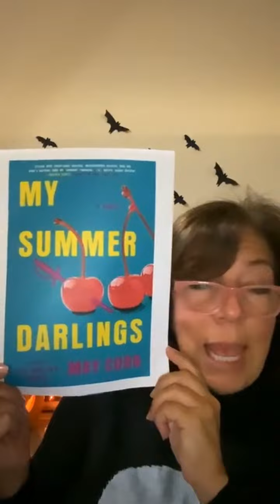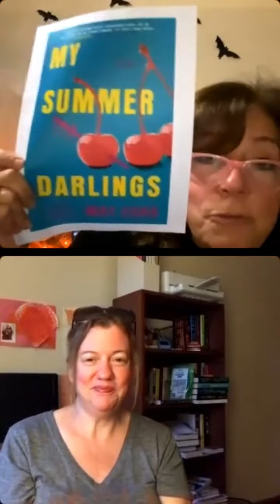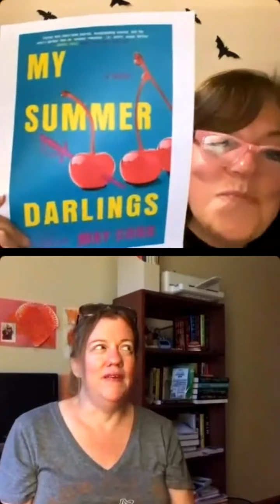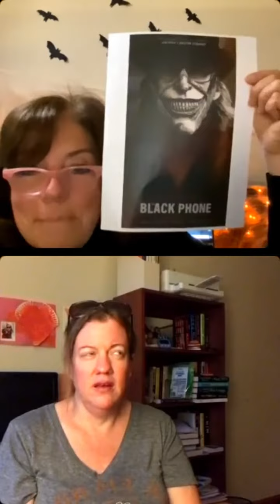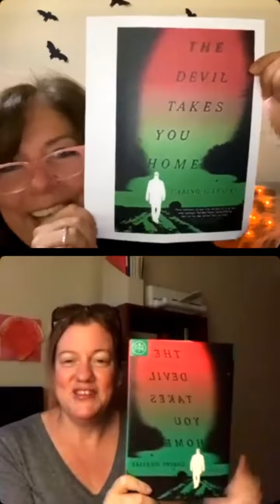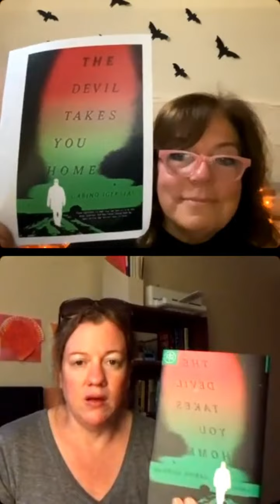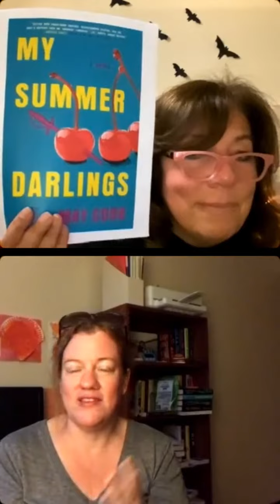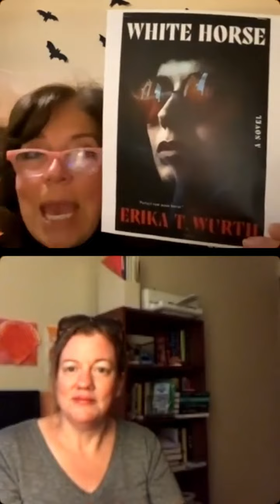Top Shelf Live: Thrillfest with author May Cobb!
Author May Cobb joins librarian Carol Ann Tack to discuss May's newest book, My Summer Darlings, on this edition of Top Shelf Live: Thrillfest!